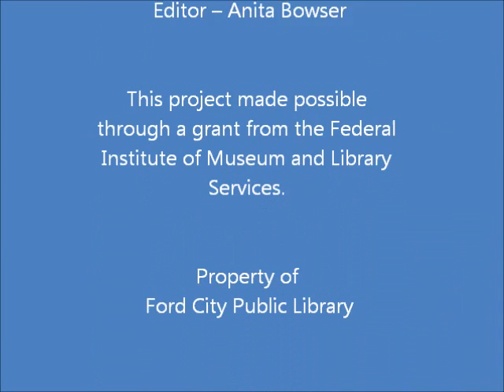David Suckling Youtube Audio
David Suckling talks about his experiences in WWII.